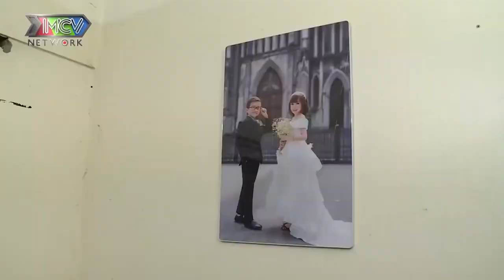Cô nàng TÍ HON và bí kíp TÁN TRAI ĐẸP vượt qua tự ti bản thân để đạt được hạnh phúc